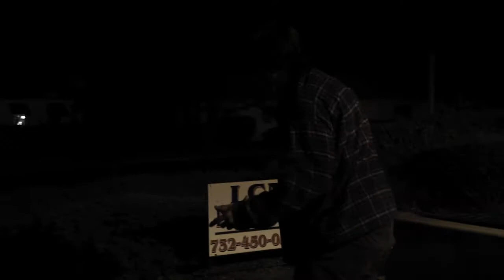crestview killaz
crestview pharmacy with mtk, keith, stanley and me!